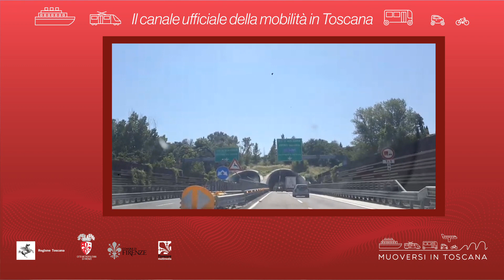Muoversi in Toscana - Edizione delle 15.30 del 12 settembre 2021